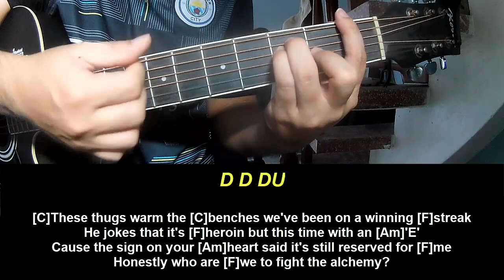Play Guitar Along With Chords And Lyrics Taylor Swift The Alchemy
Today, I will share with you Play Guitar Along With Chords And Lyrics Taylor Swift The Alchemy